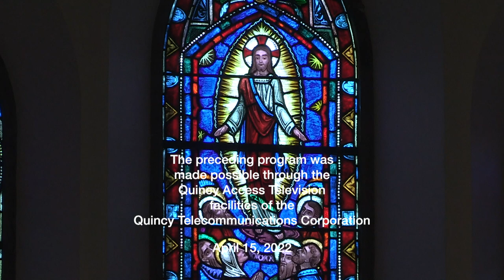2022 Good Friday Worship Service (April 15, 2022)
The clergy of the Inter Church Council of North Quincy and Wollaston join together for a Good Friday Worship service held at St. Chrysostom’s Episcopal Church.